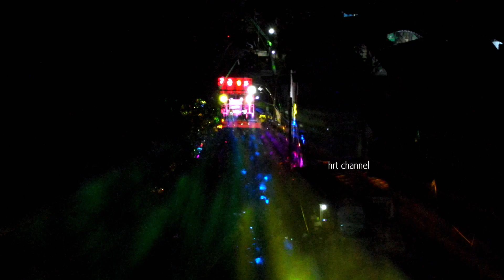Check Sound Gatot Koco Dusun Golek View Drone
tgl 10 Maret 2023